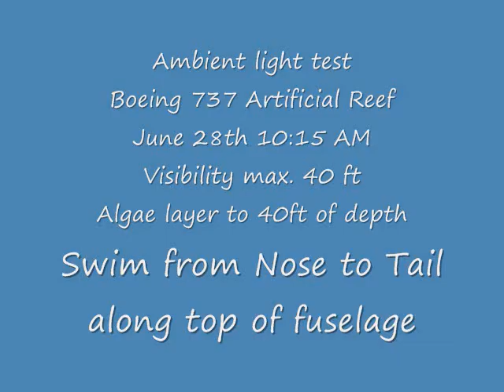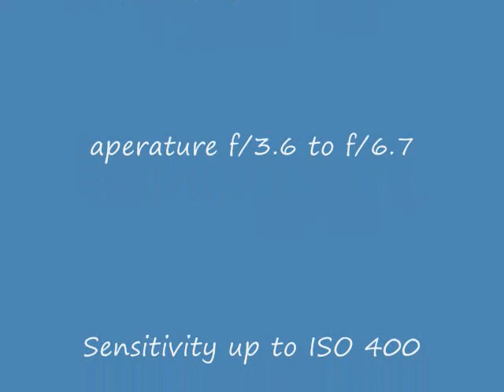Ambient light Boeing 737 Artificial Reef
Scuba Diving on the Boeing 737 Artificial Reef in Chemainus BC Canada.
This video is a short tour from the nose to the tail and up to the surface via the ascent/descent line. This is test video to determine ambient light conditions on the plane for a potential long term camera installation.
This particular dive was poor ambient light and limited visibility condition, typical of a pre-summer algae Bloom.